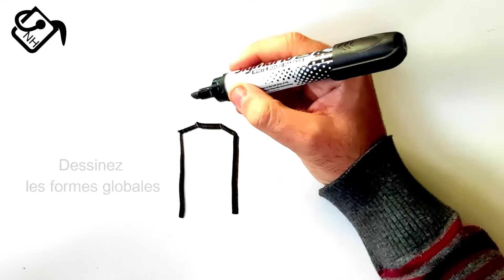Tuto dessin chateau facile, Comment dessiner poudlard facilement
Dans ce tuto dessin poudlard facile par étape, vous allez apprendre a dessiner chateau (apprendre a dessiner un chateau etape par etape)

Salut les amis ! J’espère que vous allez bien ?! (poudlard dessin facile)
Je suis ravi de vous retrouver aujourd’hui pour un nouveau tutoriel de chateau dessin facile (chateau facile a dessiner) !
Alors dans cette vidéo explicative je vais vous montrer comment dessiner un chateau facile ! (Dessin de château facile)

Dessin facile chateau, mes amis ! si vous voulez dessiner le chateau de poudlard. Vous devez juste suivre les techniques et les étapes montrons dans notre vidéo ! Alors si vous êtes prêts à créer vos propres designs ! Allez-y ! comment dessiner poudlard facilement (chateau poudlard dessin facile)

Comment dessiner un chateau fort du moyen age facile a dessiner

Dans ce Tuto on commence par le poudlard dessin simple avec une méthode très facile. Fondamentalement le dessin facile chateau est très facile vu que le manque de détails dans sa forme, et Pour dessiner le chateau de poudlard vous devez maitriser les techniques et les étapes montrons dans notre vidéo de tuto dessin poudlard facile

 Si vous voulez apprendre a dessiner poudlard, si vous recherchez des nouvelles techniques et des idées, ce dessin de château facile va vous expliquer comment dessiner poudlard facilement.

poudlard dessin facile ( chateau dessin facile)

Grâce à cette vidéo tu vas apprendre a dessiner un chateau etape par etape. à l'aide de cette méthode, tu vas apprendre a dessiner chateau pas à pas. Tu verras, c'est une technique qui t'aidera à mieux comprendre les bases du dessin (dessin facile poudlard).

Comme matériel, j'ai utilisé :

Tableau blanc
Feutre effaçable
Effaceur

chateau facile a dessiner (comment dessiner poudlard)

Alors les amis ! regardez la vidéo et suivez les étapes, pour arriver à dessiner poudlard

Voici comment dessiner un chateau facile

1- Dessiner les formes globales de poudlard avant les détails. Prenez votre temps ... Attention !! respecter les mesures et l'emplacement !! (Voir la vidéo)
2- Dessiner les détails de poudlard, dessiner plus de détails, dessinez quelques détails de poudlard en dessin.

Voilà les amis comment dessiner poudlard

J'espère que vous avez appris comment dessiner poudlard facilement à travers ce dessin tuto " chateau poudlard dessin facile "

N'hésitez pas à les poser dans les commentaires sur le sujet " dessin facile poudlard " ou un autre sujet en relation avec le dessin

Que pensez-vous d'un autre TUTO sur " comment dessiner un chateau fort facile ou chateau dessin realiste " ?

Si vous avez des techniques et astuces n’hésitez pas à laisser un commentaire en dessous de ce vidéo, il sera validé par notre équipe et pourra servir aux autres visiteurs qui souhaitent dessiner “ comment dessiner poudlard ”.